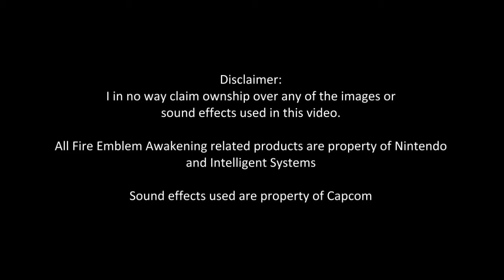Top Ten Fire Emblem Awakening Characters #7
Live the code, the code of the dragon!